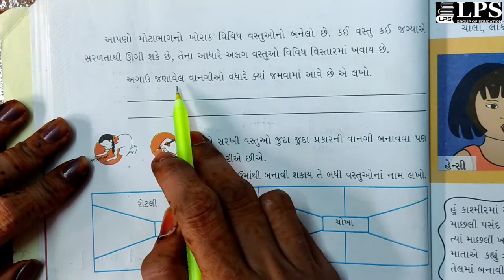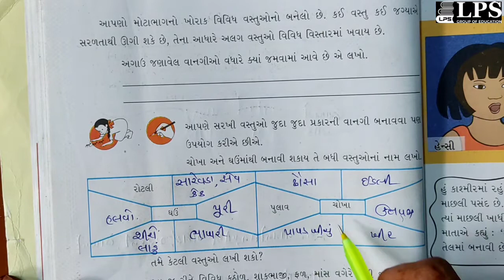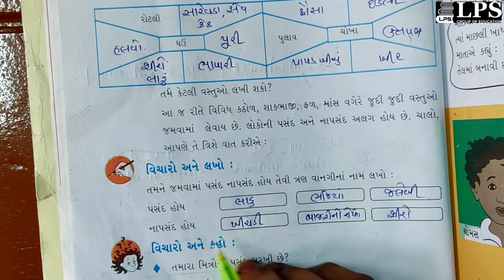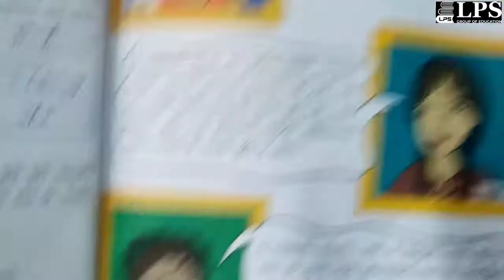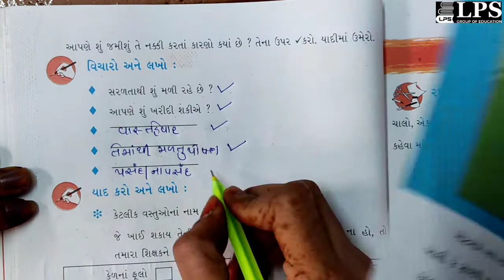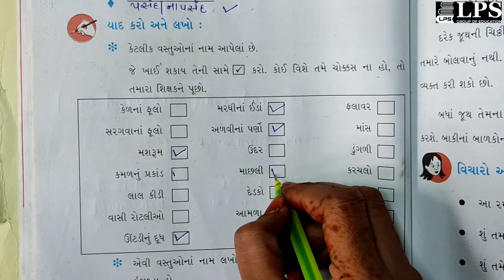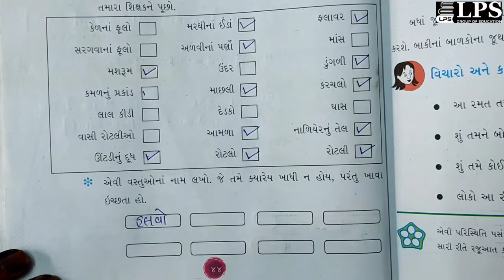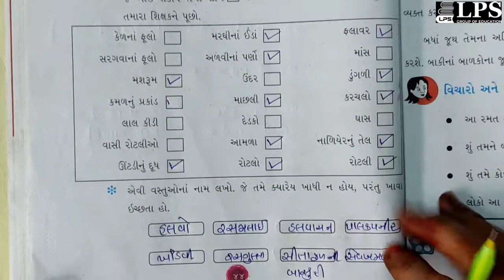ધોરણ ૩ આસપાસ પાઠ 6 ભાગ 2